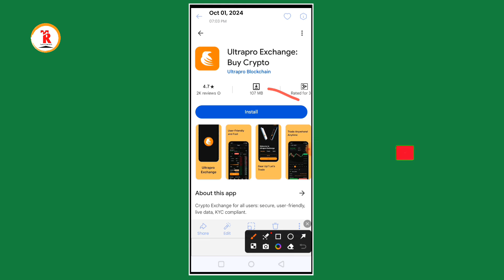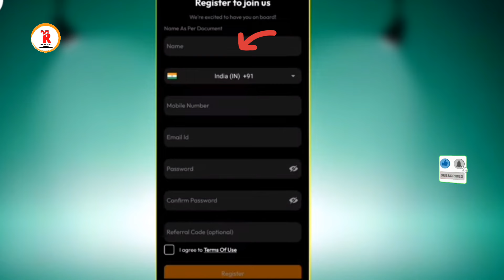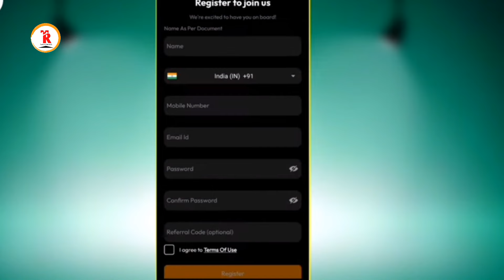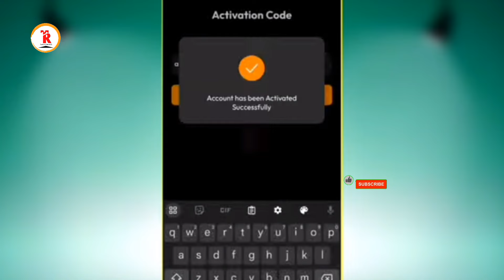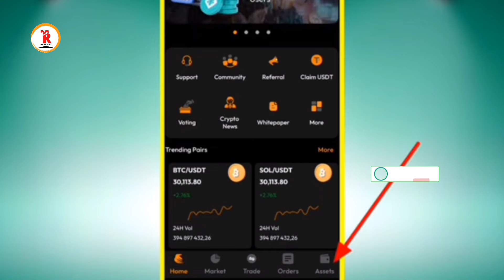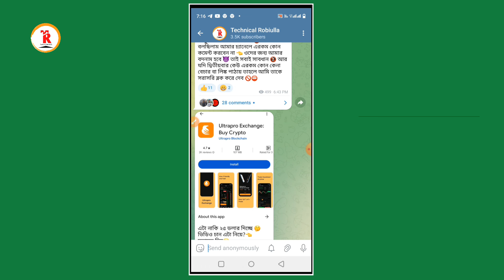ultrapro exchange একাউন্ট খোলার নিয়ম | ultrapro exchange create account | ultra pro exchange bangla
In this video I have discussed ultrapro exchange একাউন্ট খোলার নিয়ম, if you like the video and subscribe the channel stay tuned to this channel, to get the next video first.

❤️ Ultrapro Refer Code:- UTX44181460

☐ 𝗠𝗨𝗦𝗜𝗖 𝗖𝗥𝗘𝗗𝗜𝗧
No